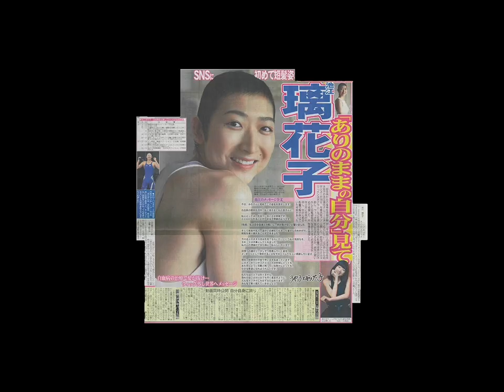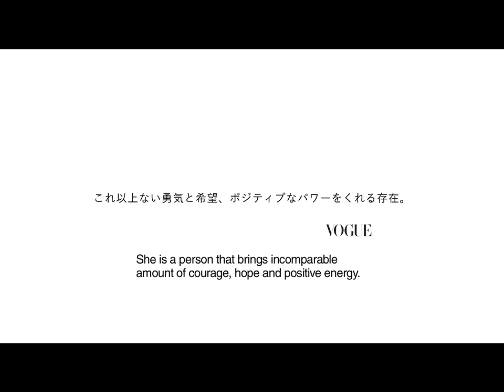SKII Ikee Case